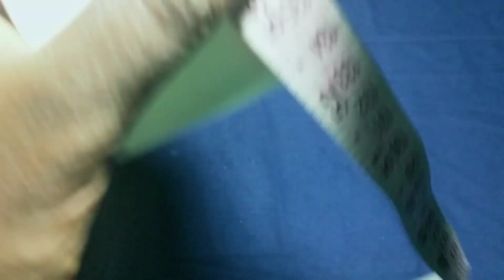How To Make Paper Lamp Using Paper Glass|Rz Tech In Malayalam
how to make a light box using  paper glass
paper glass:12
glue gun
super glue
bulb holder
bulb